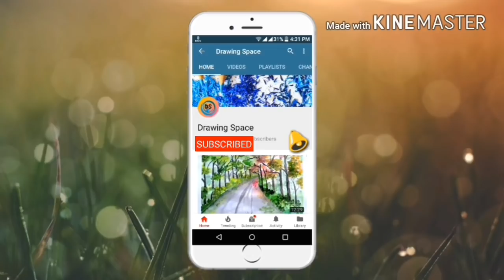Father's day drawing with oil pastel - step by step | Easy Oil pastel drawing for beginners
Hi guys.

In this video i show you  " Father's day drawing with oil pastel  - step by step | Easy Oil pastel drawing for beginners ."

I hope this video very helpful for oilpasteldrawing

Material use:-

1)Normal Art paper Best

2)Oil pestle colour(50 shade)

3) Tissue paper

4) Masking Tape

5) Glass marking pen (Red)

6)Glass marking (white)

7)Hb and 10b pencil

8)Remover pen

Video URL-

Nsn production